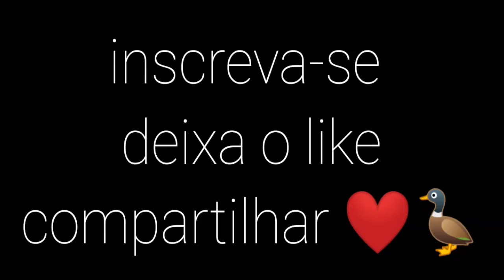Sastifactory #9☘️gods movement⚡Free Fire Highlights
Segue lá trocar uma ideia/FOLLOW ME insta:@ops_lendario

Inspiration: Apelapato,Rouk ff,BROKEN Gaming,GRINGO FF,BAR1 FF...

 song/música 🎶 : ???

Free Fire - É um jogo de tiro e sobrevivência disponível no celular. Cada jogo dura cerca de 10 minutos e coloca você em uma ilha remota onde você enfrenta 50 outros jogadores, todos buscando sobrevivência. Os jogadores escolhem livremente o seu ponto de partida com o paraquedas, tentando permanecer na zona de segurança pelo maior tempo possível. Dirija vários veículos para explorar o vasto mapa, esconda-se nas trincheiras ou fique invisível ao deitar sob a grama. Embosque, Atire, Junte equipamentos, há apenas um objetivo aqui: sobreviver.

road to GRANDMASTER season M1014 Free fire top global, highlights m1014 spas12 m1873 chica gamer gran maestro top global ex top